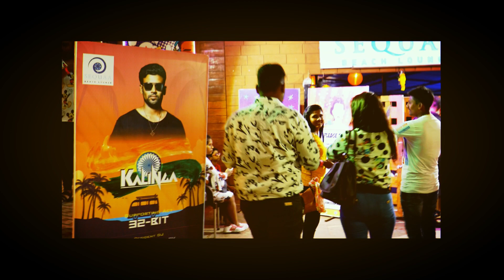Kalinga & 32 Bit - Back To The Flow (Original Mix) OUT NOW!!!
'Back To The Flow' is a funky groove track, with powerful synths, huge stabs and a punchy kick in the drop, ready to blow up your speakers with its aggressive vibe. The breakdown is something fresh that acts as a perfect teaser and it builds up the tension up to the second drop to keep the listener excited and is sure to keep a crowd engaged throughout the whole track! Overall, the vibe of this track is definitely meant to rock dance floors worldwide!

▼Follow Kalinga▼

▼Follow 32Bit▼